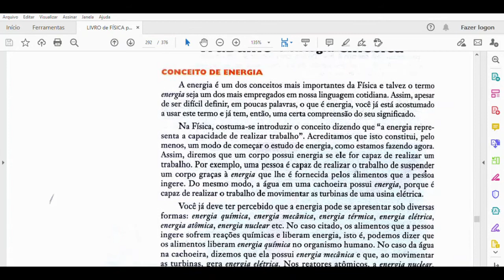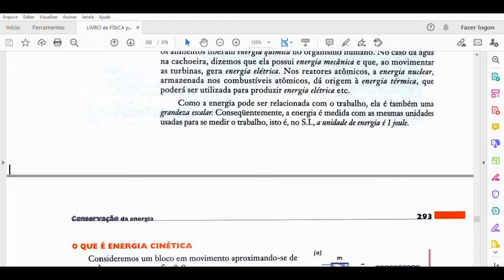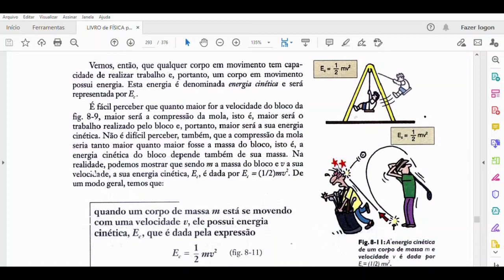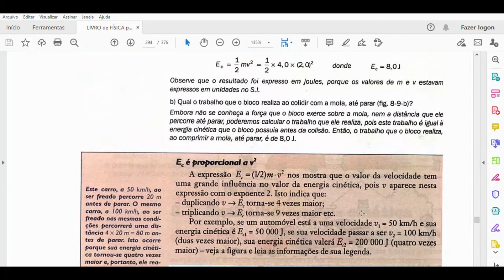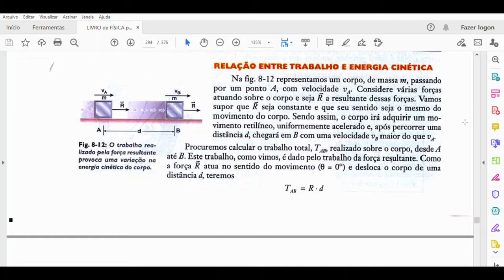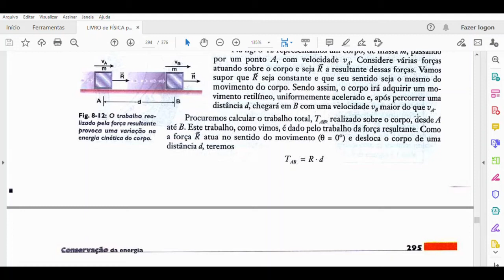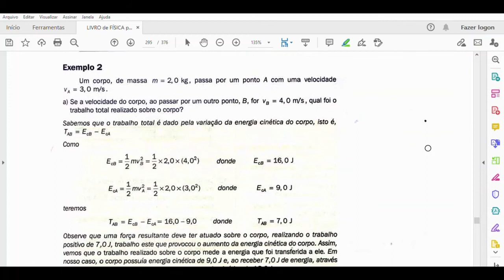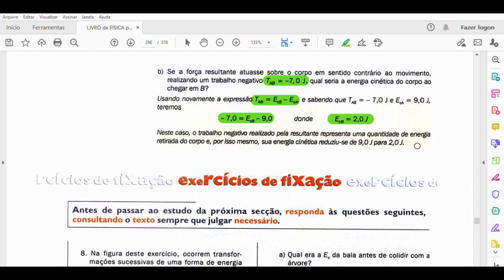Física 1 para o Enem - Energia Cinética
Vídeo-aula de Física 1 para o Pism da UFJF e para o Enem abordando conceitos relacionados à Energia Cinética